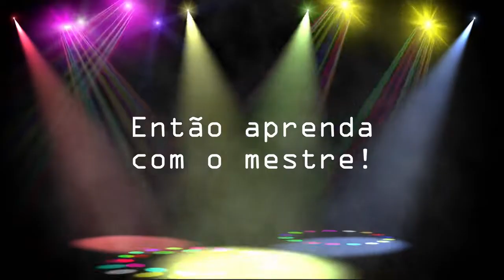ROBÔ MAX DANCE ROBÔ DANÇANTE COM SONS E LUZES - Disponível na Super25!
ROBÔ MAX DANCE ROBÔ DANÇANTE COM SONS E LUZES - Compre na Super25!

Max dance, robô dançante que toca música eletrônica e possui luzes de festa! Muita diversão em um robozinho só!